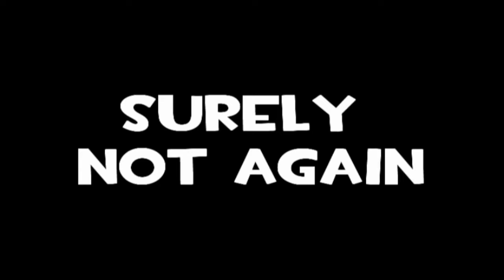don't panic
just wanted an excuse to upload "the charge"